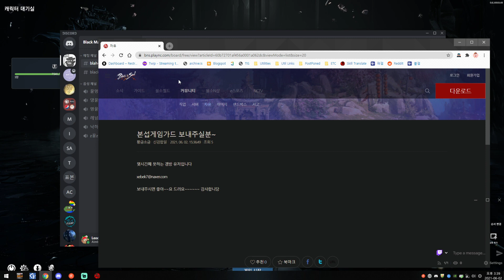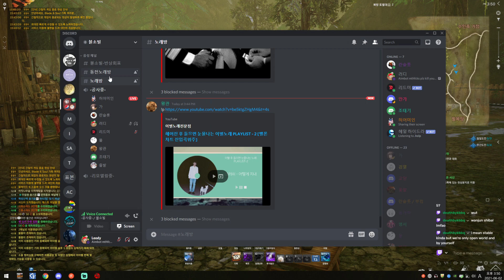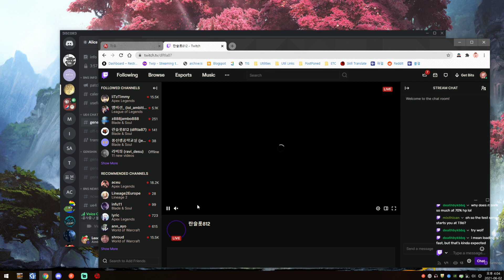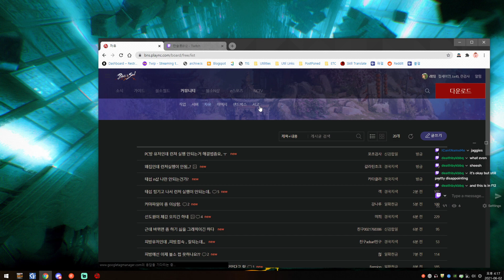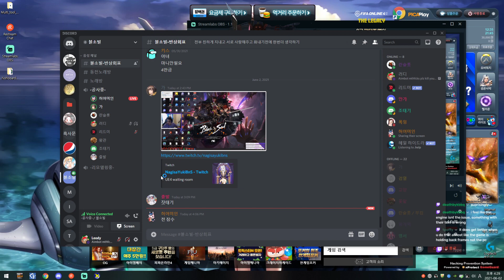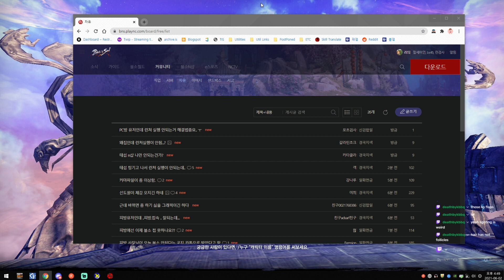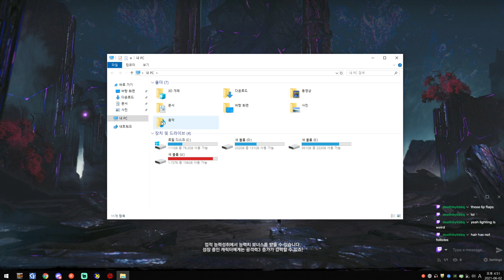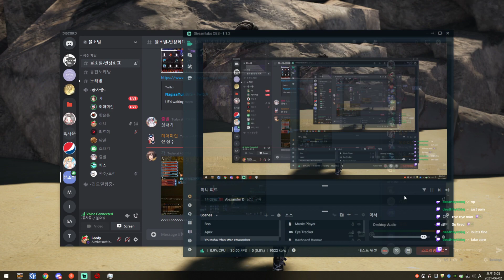UE4 :Awokeage: 21.6.2